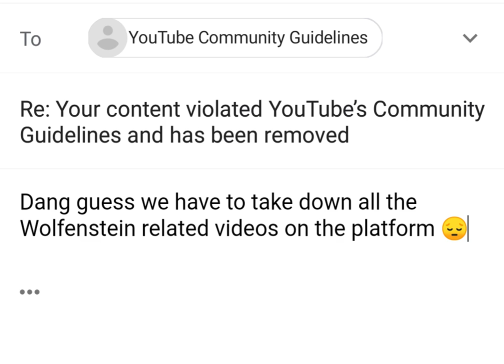MoarCrow - Going Crazy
reupload because youtube.